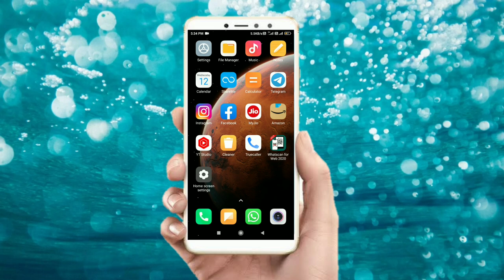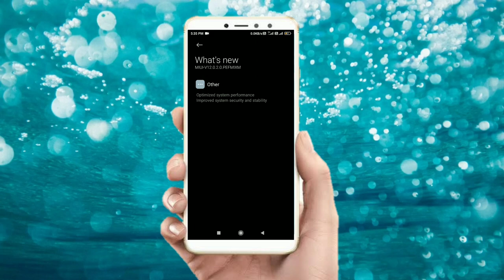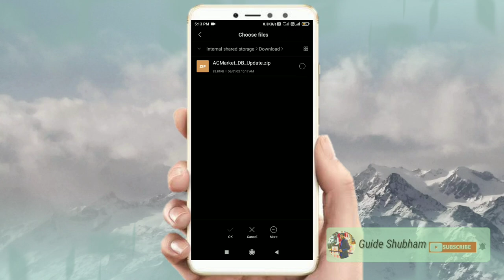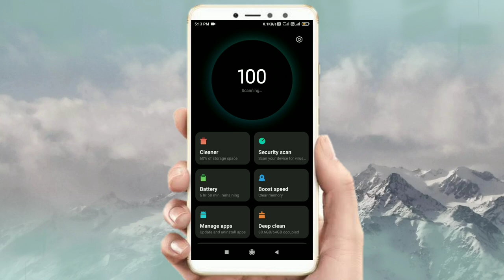MIUI 12.5 Update In Redmi Y2 | How to update redmi y2 miui 12.5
Is video mein main maine aapko bataya hai ki miui 12.5 ka update kab milega agar nahi milega to ham apne phone redmi Y2 ko kaise acche se use kar sakte hain system security steblity

USE FULL LINKS 👇
How to Install Windows 10 without CD or USB in Hindi / how to upgrade windows 10 without pen drive👇

How to Recharge Mobile using Flipkart Super coin for FREE | Flipkart Super coin use kaise kare 👇